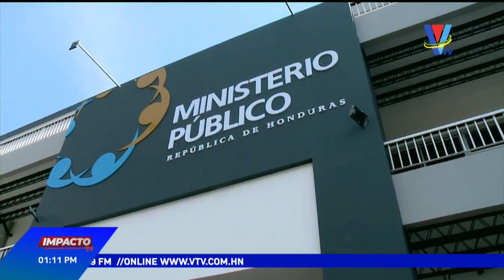León: “Debe crearse un mecanismo anticorrupción sin sesgos”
Ante la denuncia presentada por el ministro de la Secretaría de Fianzas, Marlon Ochoa, sobre el desvío de fondos en fideicomisos, profesionales del derecho afirman que debe crearse un mecanismo anticorrupción.